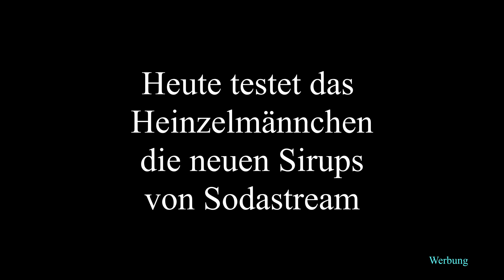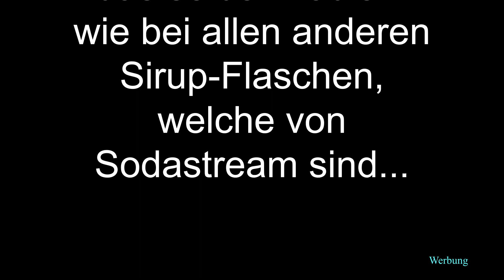Produkttest: Sirup von Sodastream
Heute testet das Heinzelmännchen die neuen Sirups von Sodastream...

Ich habe mir das Produkt selbst gekauft.

Lasst gern in den Kommentaren Eure Meinung zu den Sirups da!

Song: the battle
Song: western impact
Song: is it real